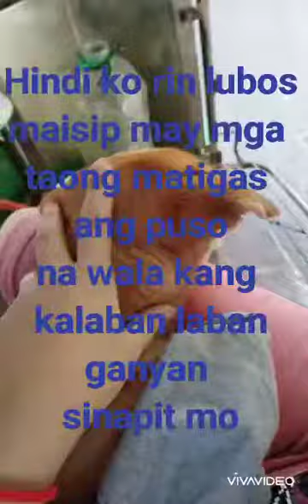A Day in my Life Vlog/I didn't expect this will be the last time we were together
Kailangan naming lumipat ng bahay dahil sa magulang ko ang tinitirhan namin,may mga problemang dumating,,Iniwan ko ang mga aso at mga pusa ko sa kapatid ko,,sya ang pinakisuyuan ko,,dahil maliit ang apartment na inuupahan namin,gustuhin ko man ,,mahirap malayo sa mga alaga lalo't sayo sila lumaki,hangang pumanaw na ang,Almost 2 years kaming nagkahiwalay,,hindi napapakain ng tama, akala ko mapapakisuyuan ko dun sa akala kong magmamalasakit ,,hindi pl..Nagsisisi ako sobra,😭😥😭😭😭😭😭😭😭pagdating ng panahon ,,maiisip mo rin na mahalaga ang mga alagang tulad nila,